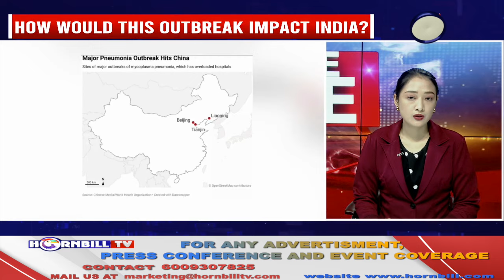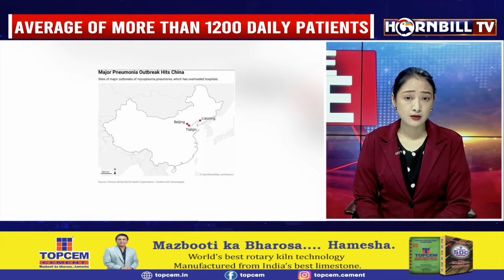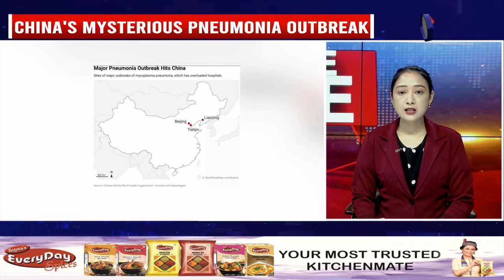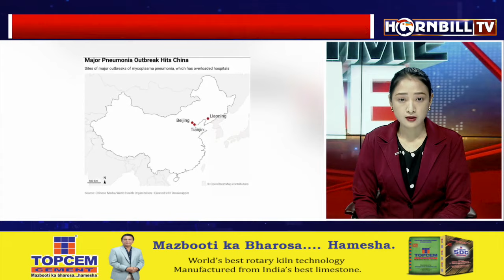CHINA'S PNEUMONIA OUTBREAK: AVERAGE OF MORE THAN 7000 PATIENTS